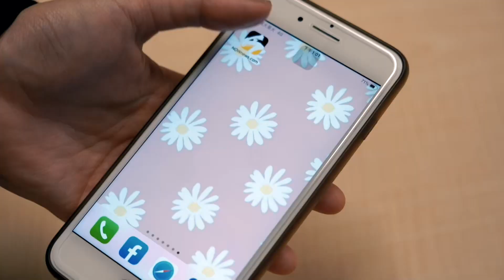AKIRA師弟來台灣拒吃北京烤鴨！BALLISTIK BOYZ：因為我有養小鴨｜NOWnews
AKIRA BALLISTIK BOYZ#放浪兄弟
─【NOWnews今日新聞】─